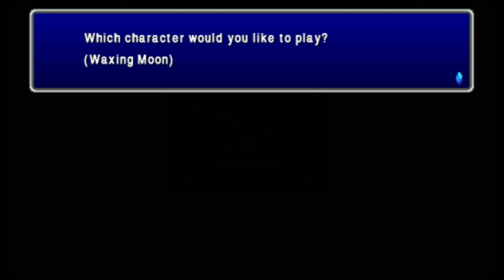Final Fantasy IV The After Years Ep 38 Edge's Tale Ninja Vanguard Edge's Elban Four Deployed!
We begin Edge's Tail and this time we have four mini missions to do. I pick Izayoi's first.

Shopping List *Troia
Holy Arrows *You can't get them later and they can be useful down the road.